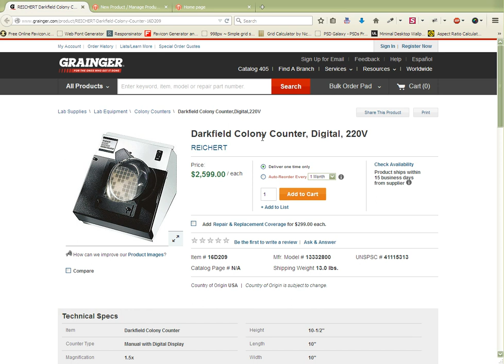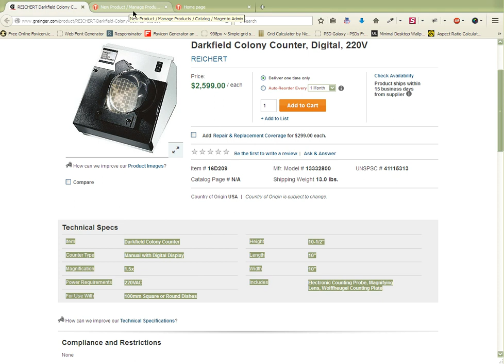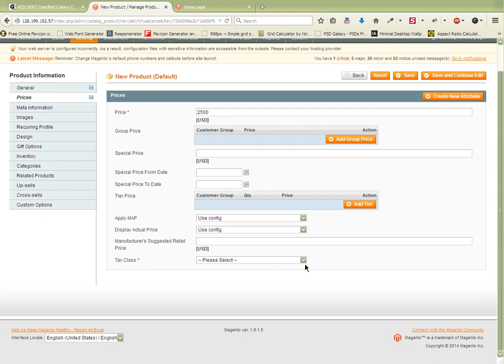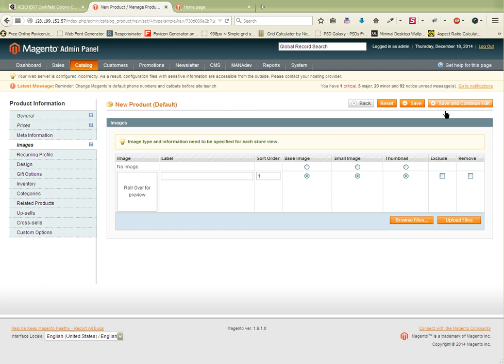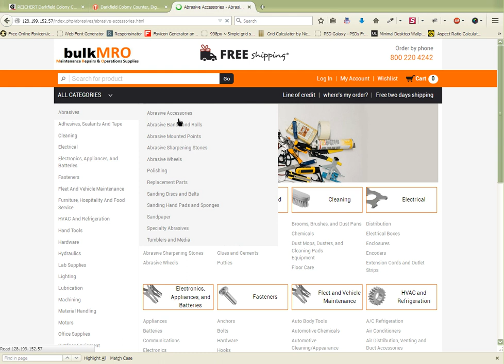Upload the product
How to upload magneto product, price, sku, quantity and description.